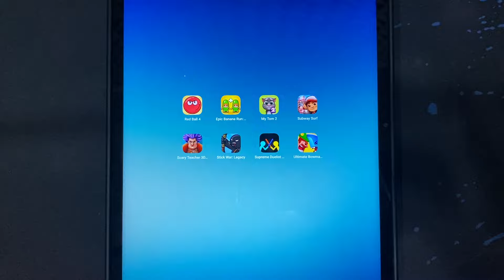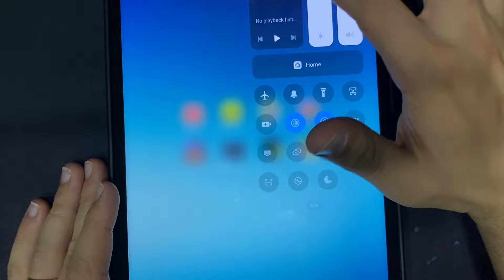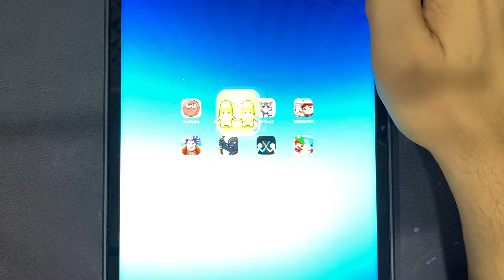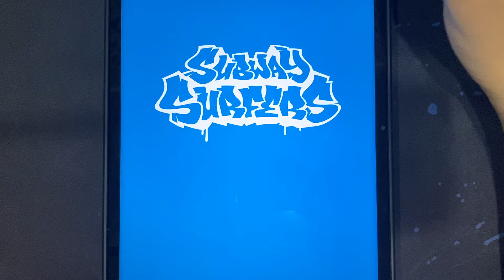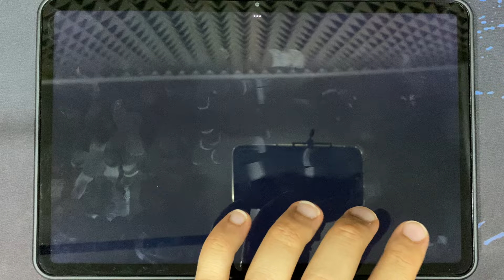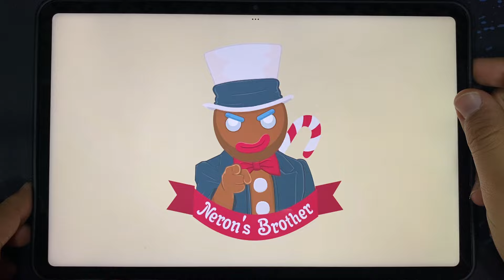Red Ball 4,Banana Survival,My Tom 2,Subway Surf,Scary Teacher 3D,Stick War Legacy,Supreme Duelist